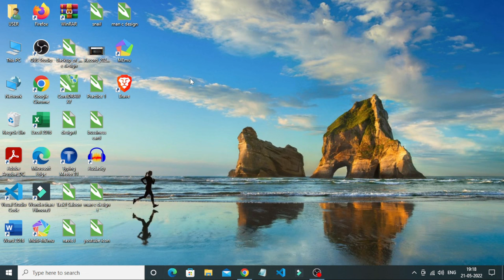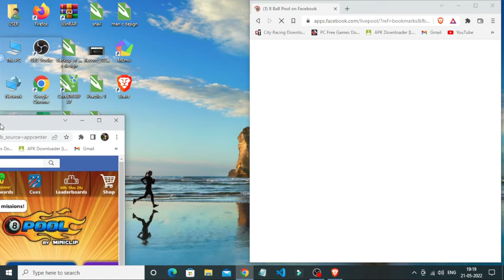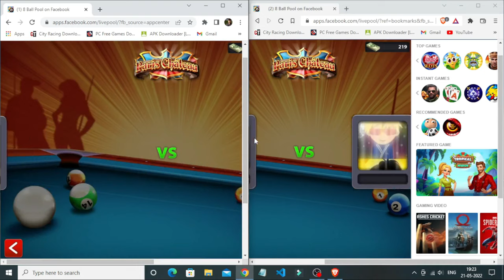How SELLER transfer COINS in your account [English CC] - 8 ball pool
In this video, I'm gonna show you how 8 ball pool sellers transfer coins into your account.

comment down what you think about this.

check out this earphones:-
Price- 199
Price- 299
Price- 349
Price- 499